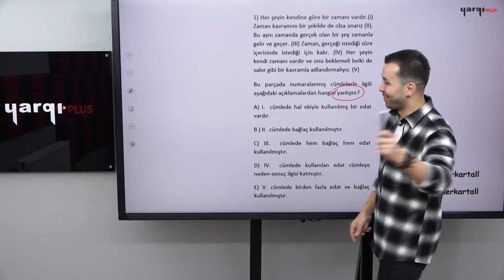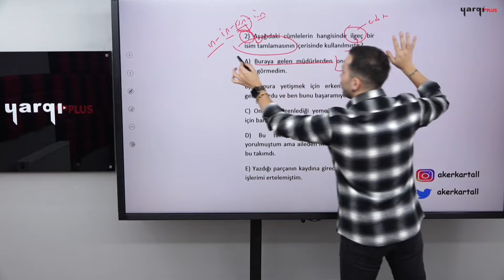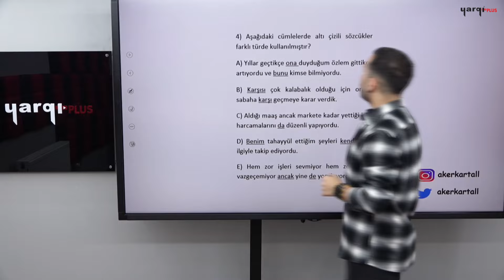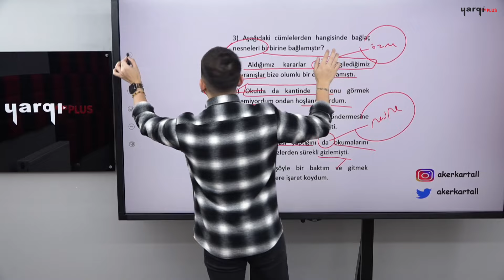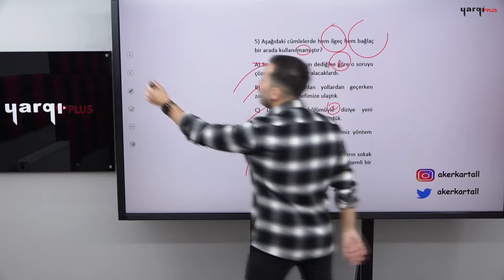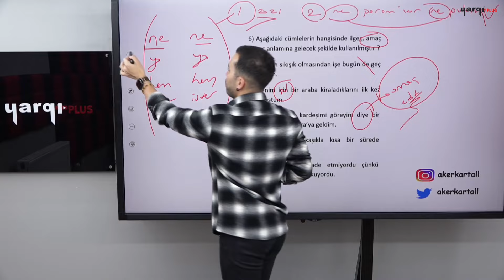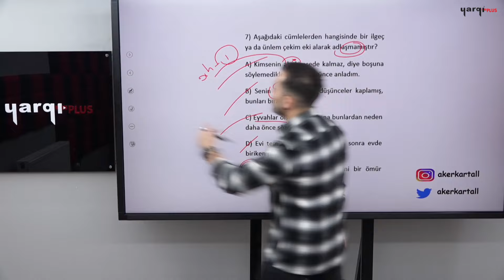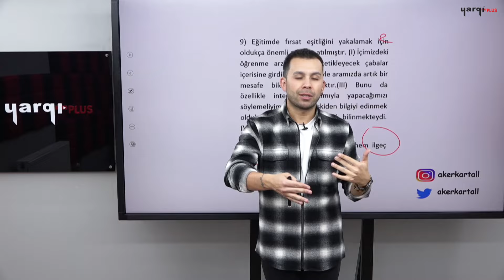36 - EDAT - BAĞLAÇ - SORU ÇÖZÜMÜ - AKER KARTAL 2024